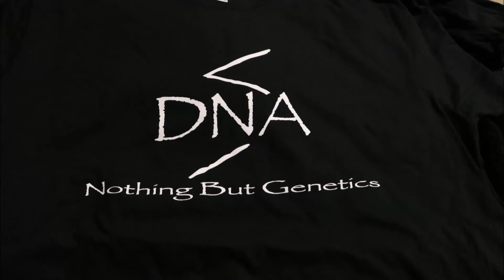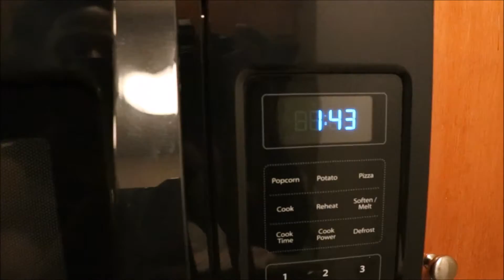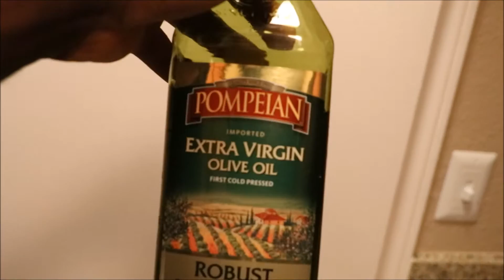The Prince of Bodybuilding 4 (Shredded bulking Meal)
showing you my meals and future plans to taking over the bodybuilding world